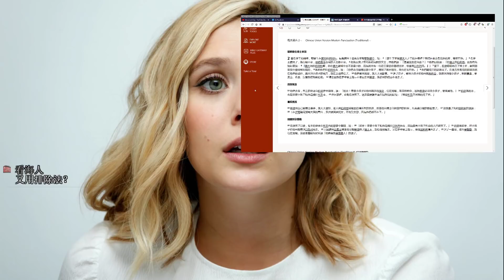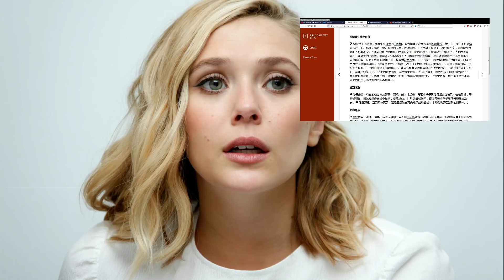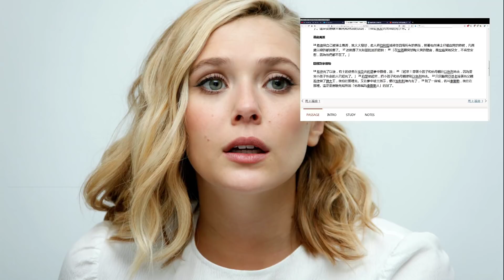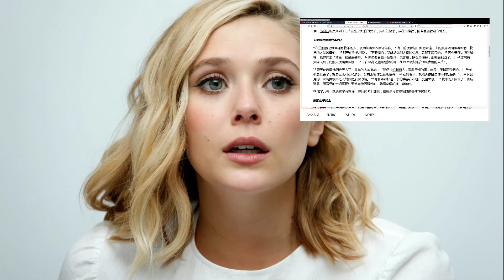耶穌出生故事s / 信仰信箱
Youtube 特約贊助商:
Peetak Lo, top72010, Esther Lau, 李總叔叔, Building Fours, Ho Lee, Lau klt chun, 喂呀哥, Jason Jason, Calvin Lai, Aidan Wong, SGL, Kevin Wong, 陳四, Nice Lui, 趙高, Carolyn Leung

0:00 開場
8:00 耶穌出生故事s
37:02 信仰信箱 part 1
1:07:43 信仰信箱 part 2